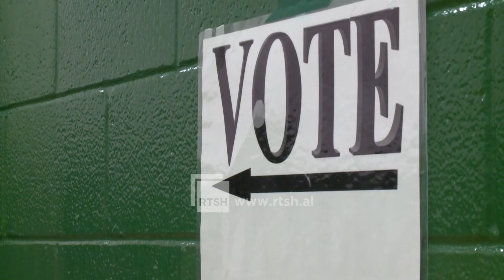Trump kërkon debat me Harris - Fushata e zv.presidentes: Ajo është në pozicionin për të fituar